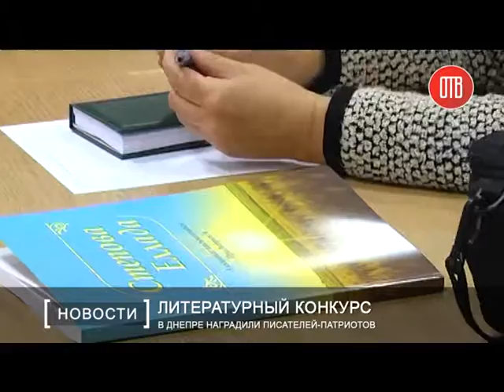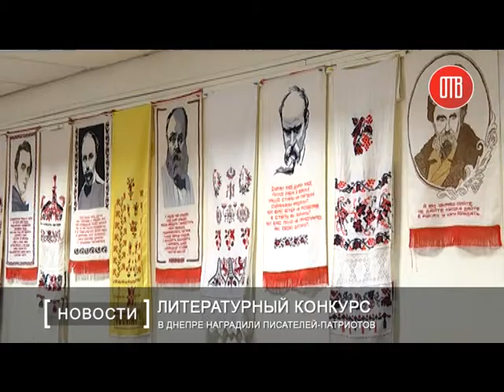В Днепре наградили писателей-патриотов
На днях стали известны имена победителей областного литературного конкурса, который прошёл в конце прошлого года. Его главной целью было активизировать способности литераторов в патриотическом ключе. Конкурс был организован силами Днепропетровской обладминистрации и Национального союза писателей Украины.